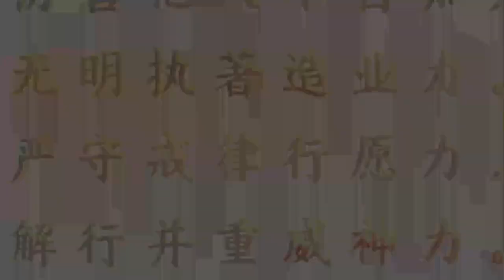2021 10 30 師父每日白話佛法 《因緣果報》